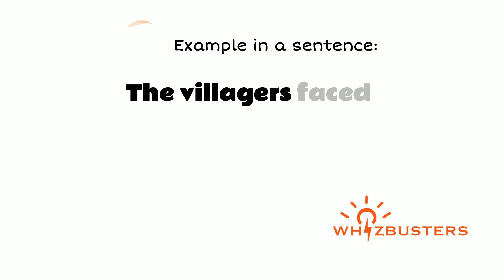QUANDARY (noun) Meaning, Pronunciation and Examples in Sentences | GRE GMAT LSAT SAT ESL TOEIC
Quandary Meaning - Quandary Definition - Quandary Defined
Quandary Examples - Quandary examples in sentences - Formal English
What does quandary mean?
What is quandary?
What is the meaning of quandary?
A definition of quandary.
The video gives different example sentences of quandary in context for you to be able to use quandary correctly when speaking and writing.